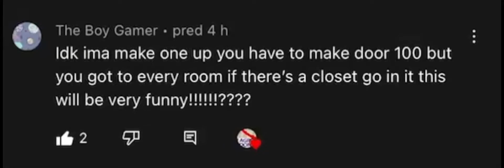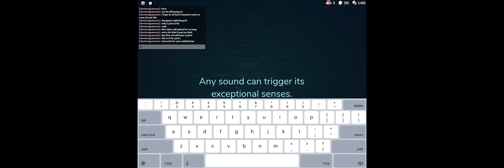hiding in every closet every room